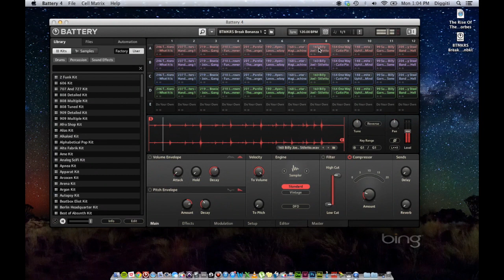BTMKRS Break Bonanza #1 for Battery 4 Users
BreakBeats for Battery 4 users Only for PC & MAC
Breaks Taken from ALL THE BREAKS from @TurntableLab

Leave a Comment for link